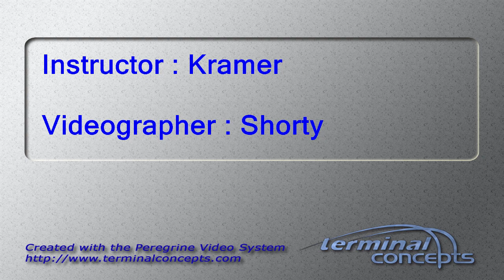Judy Snowberger's Tandem skydive!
Judy Snowberger's tandem skydive on Saturday, June 08, 2019 with Kramer at Skydive Indianapolis.  Located in Frankfort, IN, Skydive Indianapolis is THE place for tandem, AFF and experienced skydivers. Come out and Skydive Indiana, Skydive Kentucky, and Skydive Ohio!

--- Intro ---

--- Pre Jump ---

--- Freefall Music ---